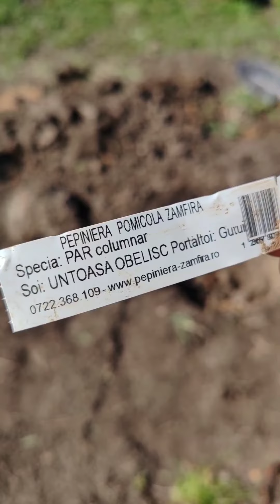plantare par columnar